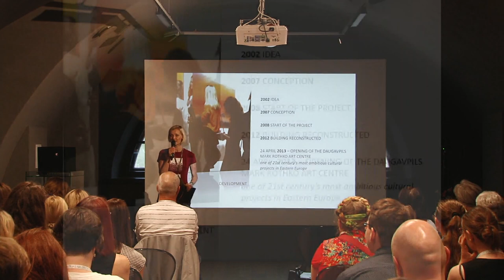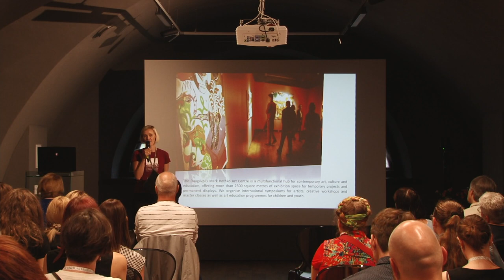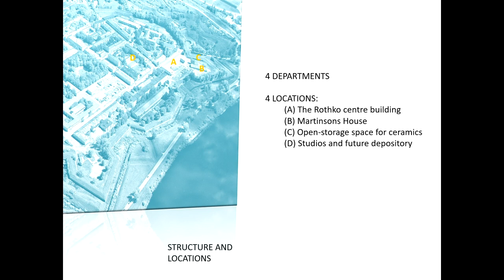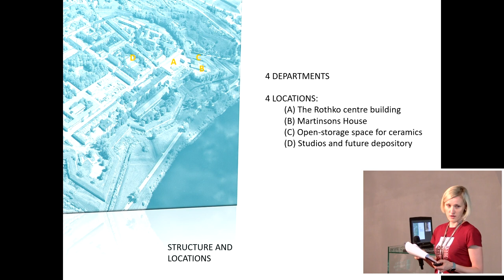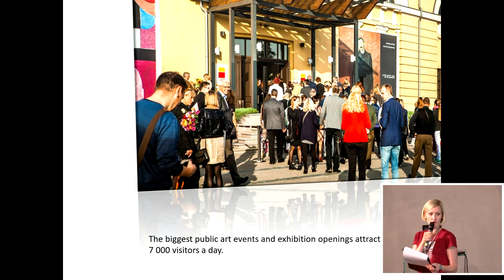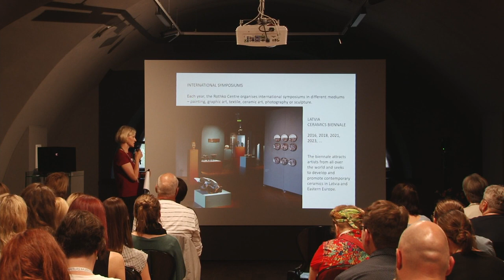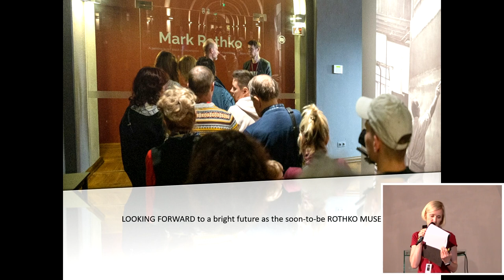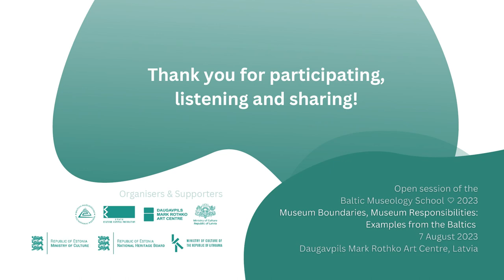Inita Paegle | The case of the Daugavpils Mark Rothko Art Centre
Inita Paegle, Head of the Communication and Marketing Department of the Daugavpils Mark Rothko Art Centre, told about the activities and development prospects of the Daugavpils Mark Rothko Art Centre.

The week-long training of the 19th Baltic School of Museology was introduced by the Open Session “Museum Boundaries and Responsibilities: Examples from the Baltics”, in which everyone was invited to participate online via ZOOM or Facebook.